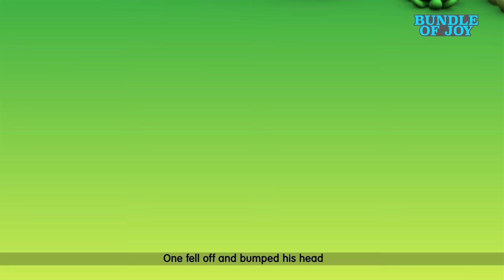old macdonald had a farm | Baby songs & 3D nursery rhymes | Jugnu kids | Blue Fish 2024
E-I-E-I-OOOOOOO.

4K Baby Songs & 3D Cartoon | Blue Fish